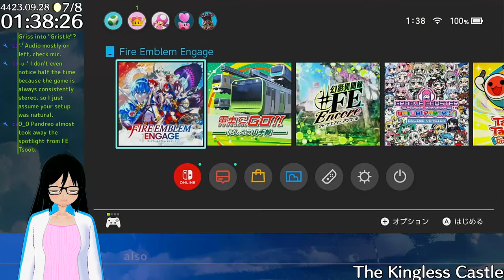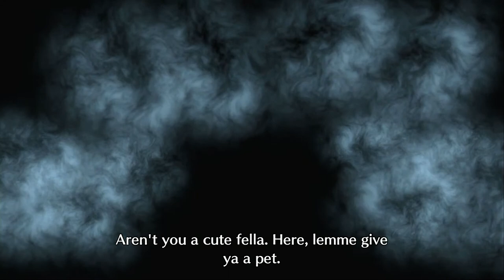【FE17】(09-16) The Kingless Castle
totally didnt struggle last time
LETS STRUGGLE EVEN LESS NOW

tsubasa83
アタシの色で、世界をつないで輝く
shining colors connecting worlds

チャットルール // Chat Rules
・アタシや他の人への中傷やいじめは絶対ダメ！ // DON'T BULLY OR HARASS ME OR OTHERS!!
・いつも指示を受けてもいいですが、指示厨より指示すぎるのをやめて // im fine with getting advice, but please don't overdo it
・アタシのプライベートはプライベートので、こんな話をしないで // my private life is... private, please don't talk about it
・配信にて、（キミが含む）Vtuberの設定は現実だから、「キャラ作り」などはOK！ // "roleplay" etc. is ok! during a stream, vtubers' backstories/characters are real, after all!! (yes, even yours!)

if you are reading this you are FUNKY !!